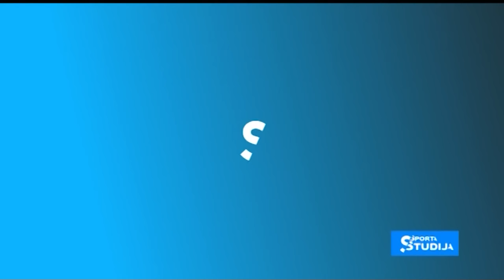Reinis Nitišs: Šogad piedalīšos vēl Latvijas posmā un tad koncentrēšos nākamajam gadam